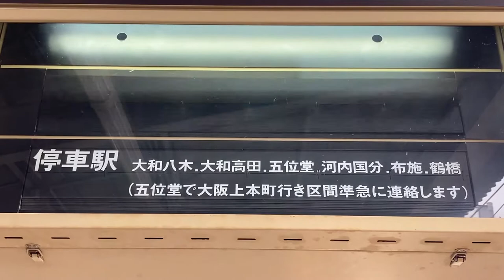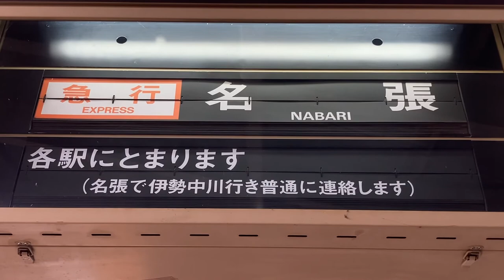近鉄 桜井駅 ホーム 発車標(反転フラップ式案内表示機・パタパタ)